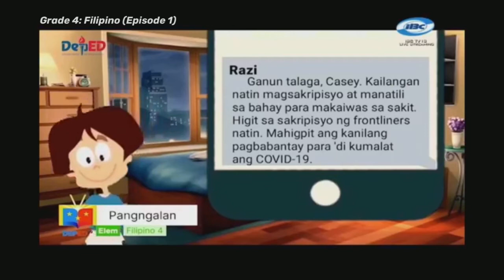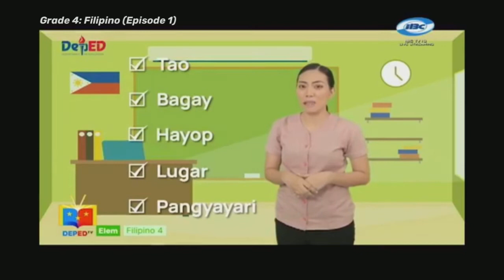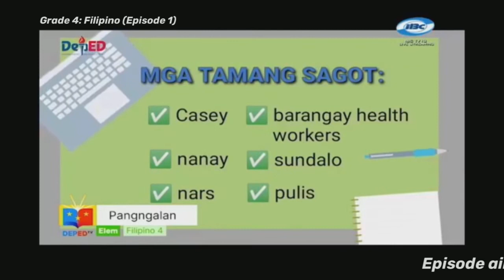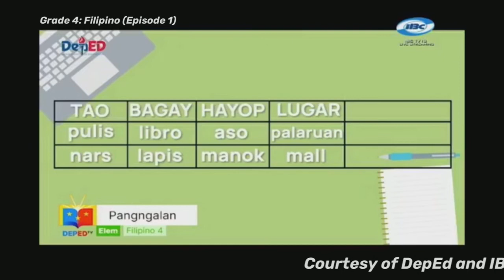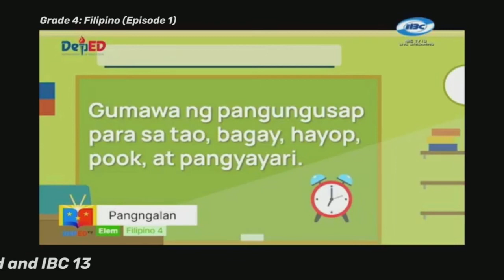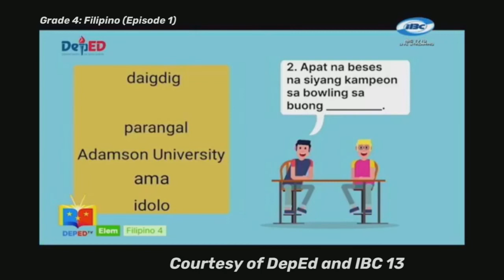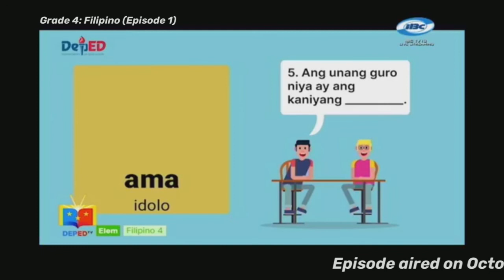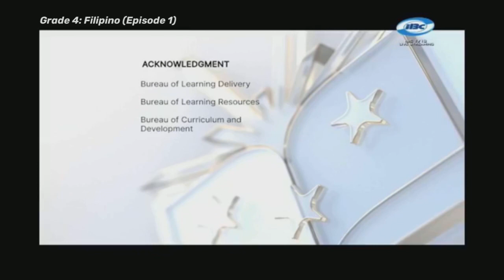Grade 4 Filipino Ep1: Pangngalan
This DepEd TV episode for Grade 4 Filipino is courtesy of the Department of Education Philippines (DepEd) aired over IBC channel 13 Philippines.